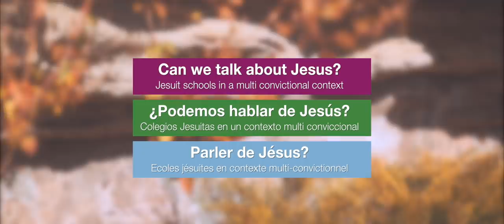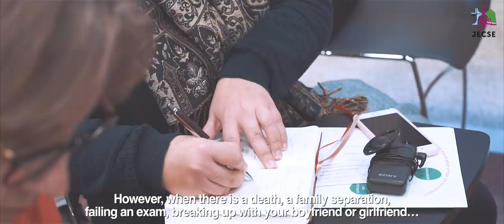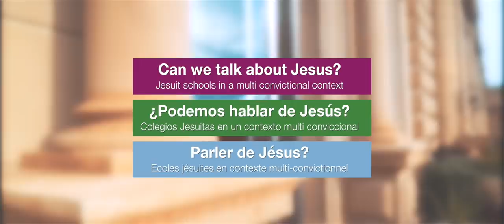La transmisión de la fe en la educación hoy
En enero de 2019 en el encuentro de JECSE (la red europea de escuelas jesuitas) en Manresa me invitaron a hablar sobre la transmisión de la fe en la educación. Este es el vídeo-síntesis de esa ponencia, con algunas ideas que pude ir compartiendo.
Gracias a JECSE por la invitación y a Adolfo Nuño por montar un vídeo tan bien hecho.